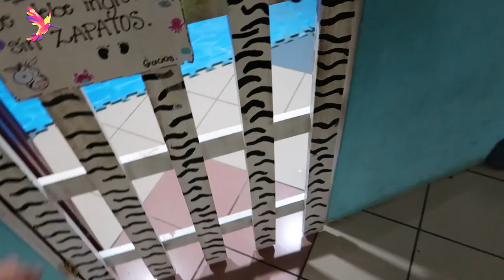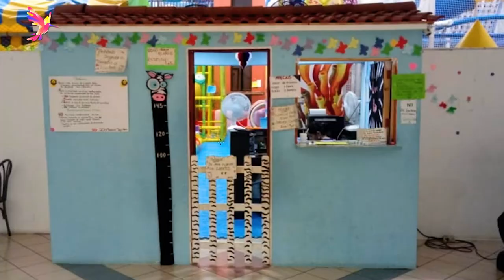How to make a Palm Tree from cement - ART cement DIY